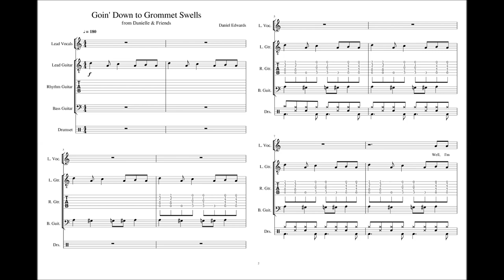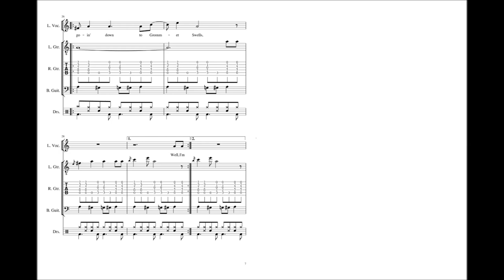Goin' Down to Grommet Swells better demo D&F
Fixed to make the musical feel less mechanical. This Shellackers song is all about Danielle's old California hometown.

LYRICS:
Well I'm goin' down to Grommet Swells
Where the primo dudes and dollies dwell

Well I'm goin' down to catch some surf
And I'm gonna tell my fav'rite girl

When I walk the walk, will you walk with me?
When I'm hangin' ten, Will you hang with me?
Baby, come to Grommet Swells with me
Down in Californy by the sea

When I do the twist, will you twist with me?
When I ride the waves, Will you ride with me?

Well I'm goin' down to Grommet Swells (repeat to fade)